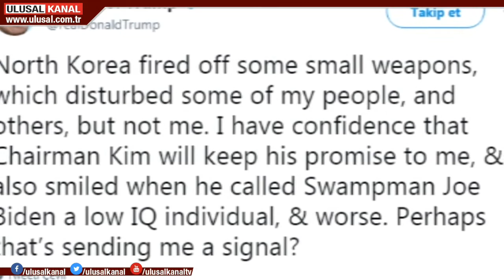Kim ve Trump hemfikir: Biden düşük zekalı